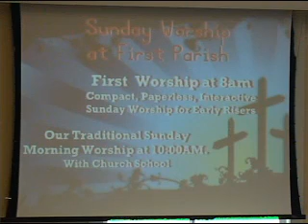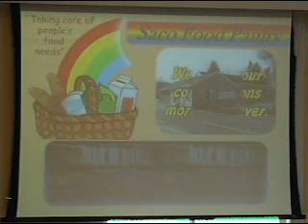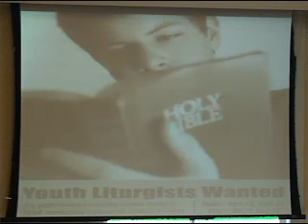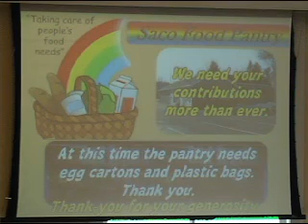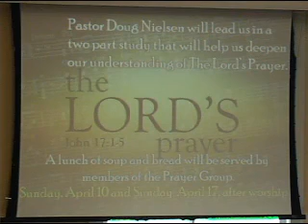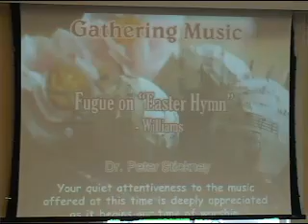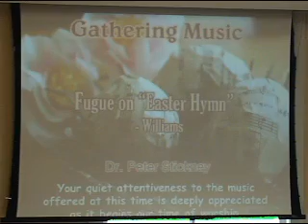I Have Seen the Lord